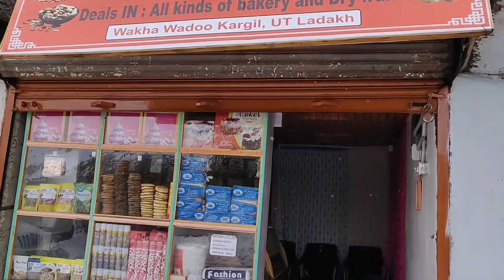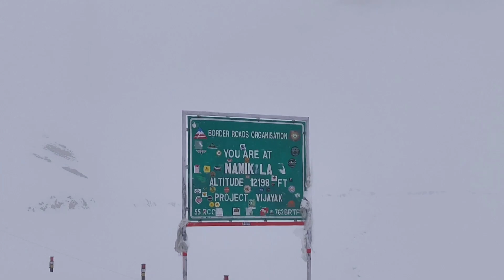heavy snowfall at wakha namkila pass kargil ladakh police on job 23/10/2021